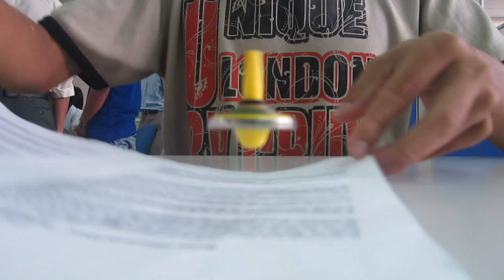Đĩa bay lơ lửng trên bàn!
Hôm nay mình đã setup được một chiếc đĩa bay treo lơ lửng trên bàn họp của bộ môn CNPM.